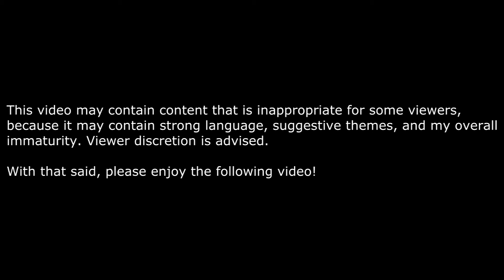PlanetSide 2: 1/10/13 TNR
All music is from the PlanetSide 2 OST

Come play with me and the rest of GOTR! Its completely free!

Check the game that started it all!

Want more info on my outfit, Ghosts of the Revolution?

@MobeusBill - my Twitter

@GotRPlanetside - GOTR's Twitter

@flarestarchild - Flare's Twitter